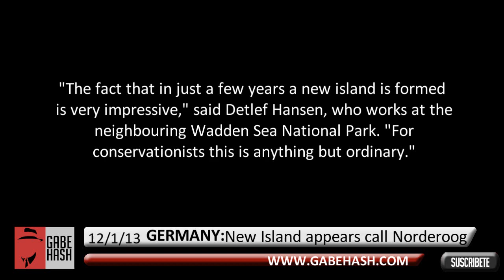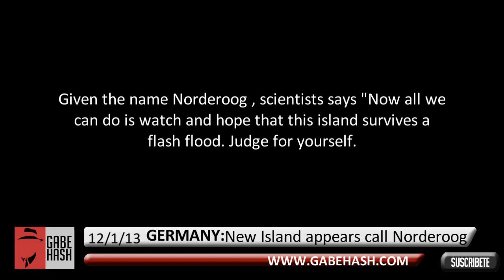NEW ISLAND APPEARS OFF COAST OF GERMANY JANUARY 12 2013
PAGINA WEB

GERMANY: A new island the size of 34 acres and providing sanctuary for hundreds of seabirds has emerged from the waters of the North Sea.
The island lying 16 miles off the coast of (Continua